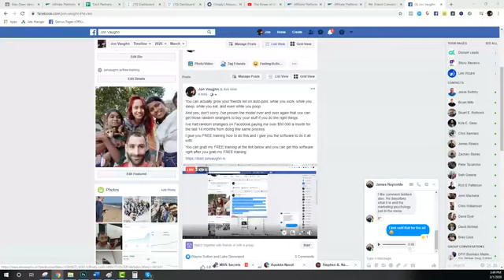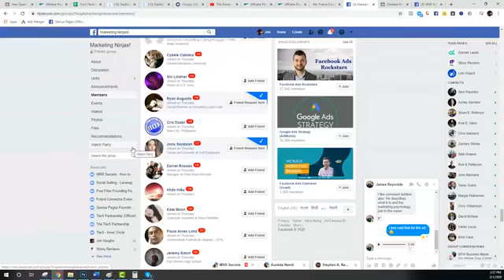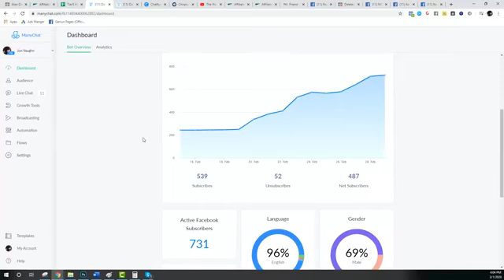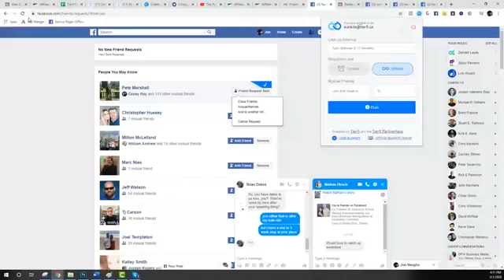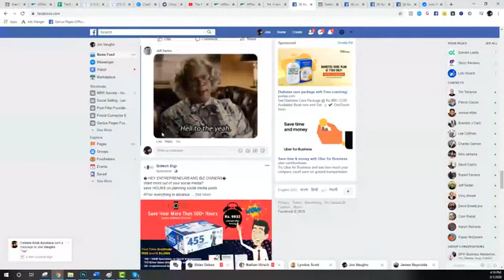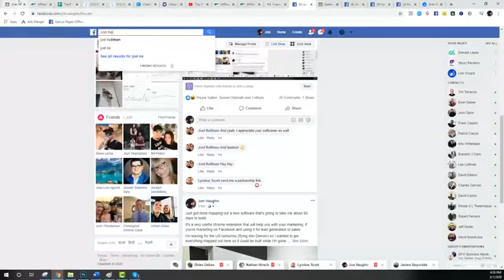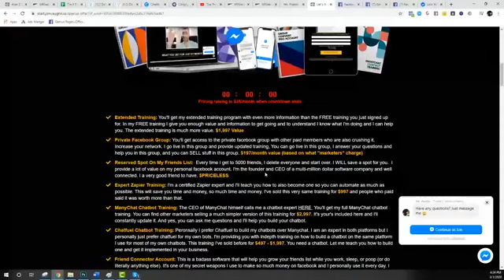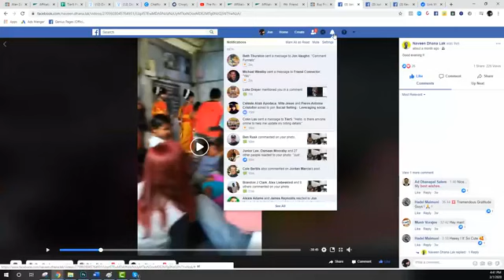Bonus Video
where you can get all my free training